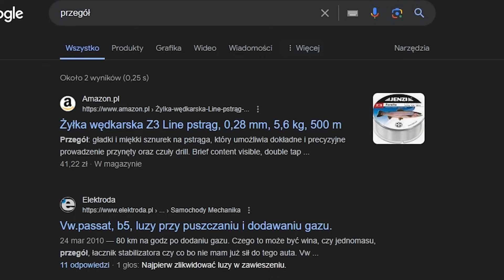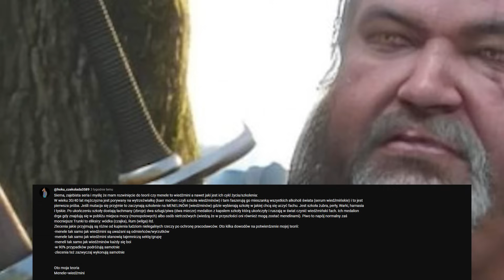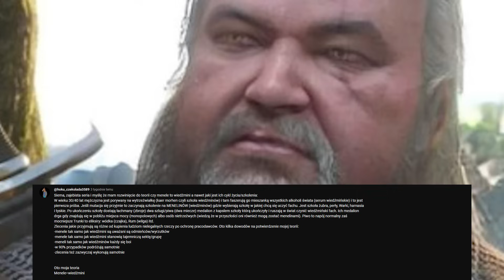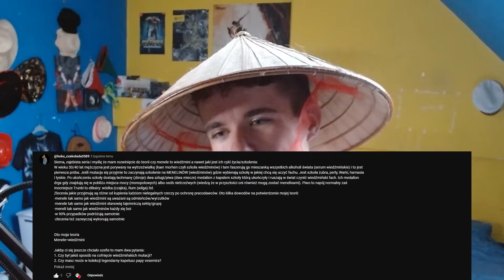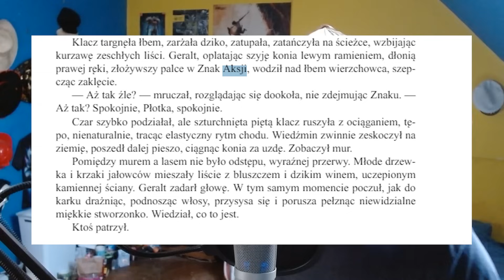FOLTEST jest WŁADCĄ Mahakamu i KRASNOLUDÓW?!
Ósmy Odcinek Serii gdzie pytacie mnie, a ja odpowiadam na wasze pytania związane z Wiedźminem :D

💪 Każda Łapka, Subskrypcja, Komentarz daje mi potężnego kopa w tyłek do dalszego tworzenia materiałów dla was.

❤️ Bardzo Dziękuję Moim Wspierającym, Dzięki Wam Mam Większą Motywację Do Prowadzenia Tego Kanału!
- Barnes
- Kasia
- ejczi dejti
- FBI Polska
- Waif Rem
- ul1czn1k
- TheMark
- Adam Borkowski
- Kamileczek
- MateuBlack
- Konrad_PL
- WLT
- Syanna Sylwia Anna
- Selena
- Laqerowski
- Reiwilo
- Lekkie Śpiewanie
- Geralt z Rivii
- ROJU
- madara855
- tomasz Nowak
- PIKSELOWY ŚWIR
- śmieszek
- GIBI
- patryk kozak
- Copious_Plains
- ShepardPiotr
- Wiedźmiątko Vernoniątko
- Agniecha1991
- Patrykoss
- Zoran
- Senator Nivellen
- Zanosi się na burzę
- Adrian Sładkowski
- Marcel Owsianik
- lizu_sus
- bleidd.
- Edinson 3533
- Mateusz Rutka
- Lowdes
- Rilejowsky
- crazy t-rex
- ssjb jonek
- Szymon Kramarz
- シMGF
- Orion
- Dark Kim Kolwiek
- Blender_14
- Remek_a4
- Turas
- Bezimienny
- KornelG7
- Darek Siekaj
- DraX_ X
- Krystian S
- Lonely Loner
- Gry pl
- geralt gołodupiec
- Mateusz Kozak
- Bartek Gawryszewski
- Pokile
- Susel
- Koleszka98
- Dawko25
- Sabina Filipek
- Santiagoo16
- MattyLive
- HoodieManLP
- przezi
- Propskx
- Bart
- Reniak2002
- Jan Sternicki
- Agreel
- Kazik3Wielki
- LuckyMajk00t
- Javed
- Dawid Marchut
- MatiuST
- D4NT3
- Kamil Konicz
- mopii
- donica33
- Z Rivii
- Veltonire Victor Squlghulius
- Patryk Gmiąt
- KaloMitr
- Dominik Matloch
- Ø_Popcorn_cat_Ø
- Karo Black
- viczyni
- Wiktor Pryjma
- ewa 47
- master człowiek
- cataclysm
- Zielnik
- Mikolo_XD
- Vagus
- Helmenegildiusz
- Super Skorpion
- Temerski@chłop
- Aatrox_gamingxyz
- Oliwier Kozieł
- YIOY
- Zirael
- D.Bienio
- Czort
- Kubak1000
- Ø_Blacky_Ø
- Upupork
- Kupiec_Korzenny_Emhyr_Var_Emreis_🇵🇱
- Komórczak
- Jakub Pawlak
- FilogoN
- Michal Michaelis
- PolishDiamond
- Murzyn1q
- papciavesemir